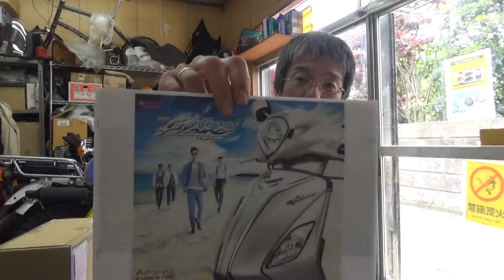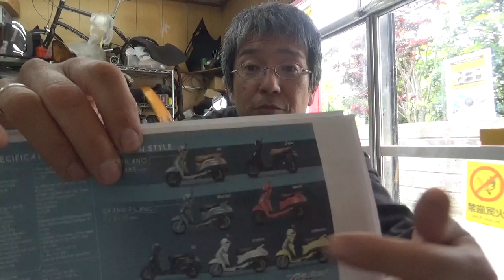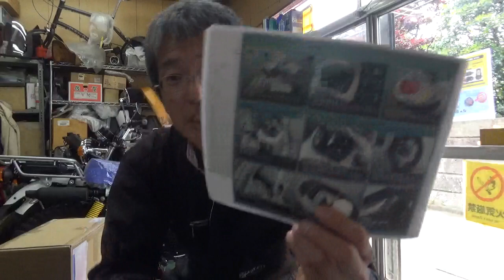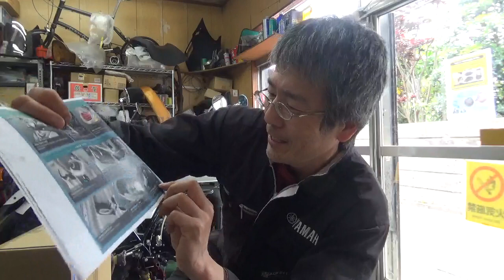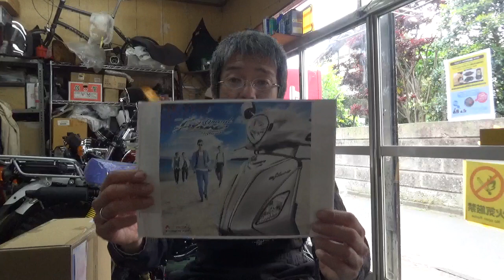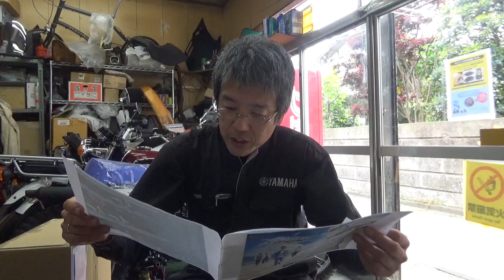バイク屋の業務。ヤマハ グランドフィラーノハイブリッドABSの宣伝です。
グランドフィラーノハイブリッドABS
自賠責1年込みの店頭乗り出し価格￥329800です。
スマートキーはABS仕様にのみ搭載されています。

現在、カラーはシルバーのみとなっています。在庫切れの際はご了承願います。